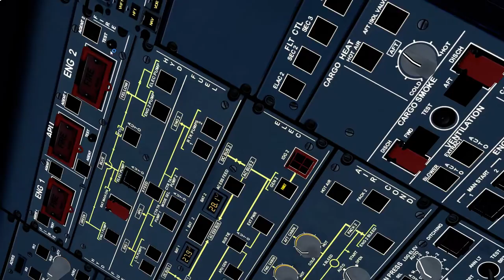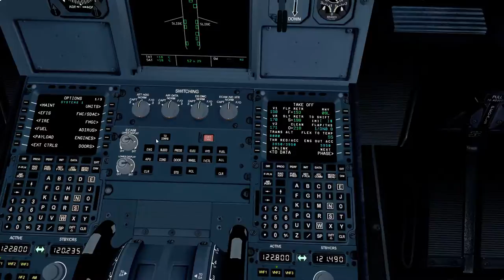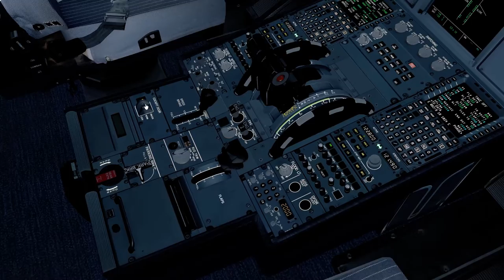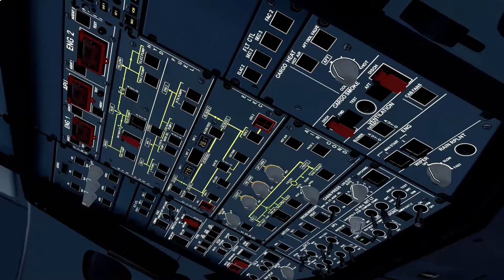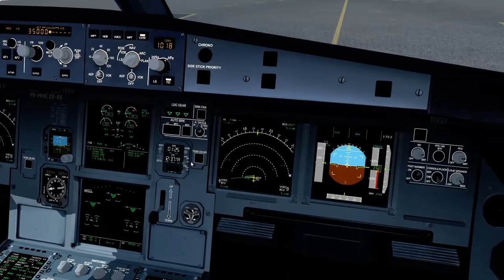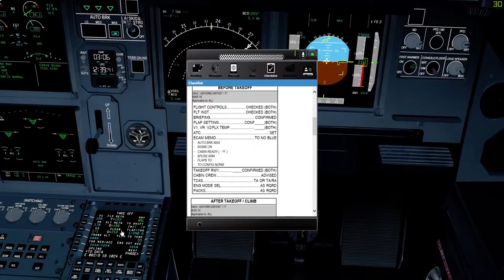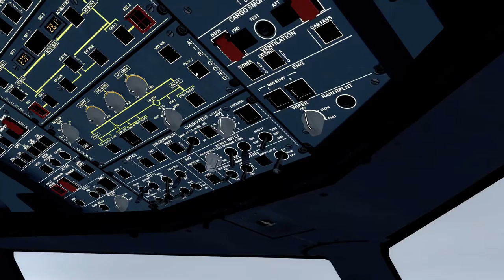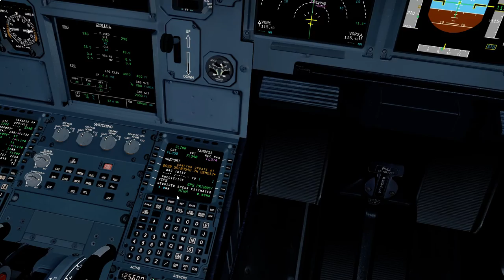TAM3358 SBGR/GRU SBMO/MCZ Takeoff